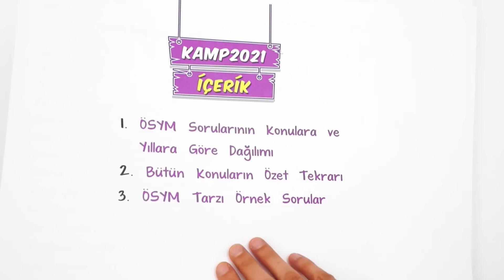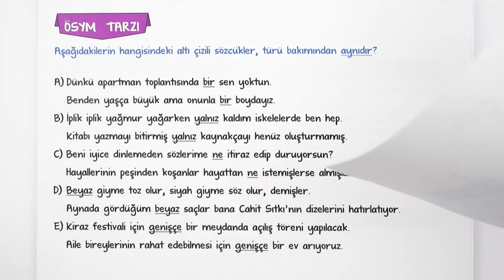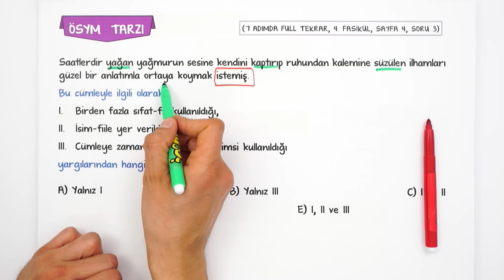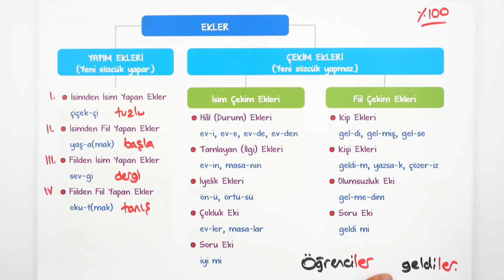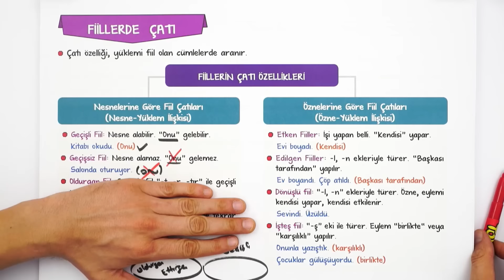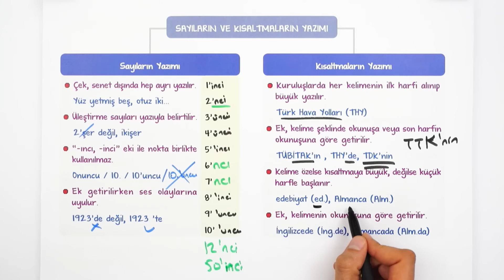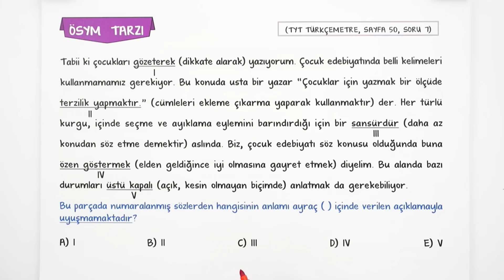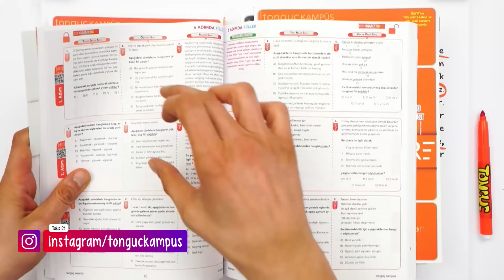TYT Türkçe Full Tekrar | Yükseliş Kampı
Yükselişkampı başladı! TYT Türkçe konusunu tekrar edeceğiz. 🤓